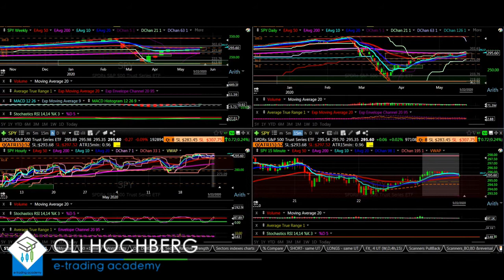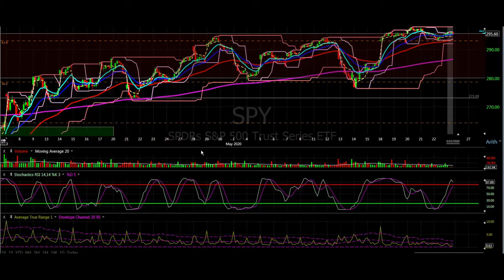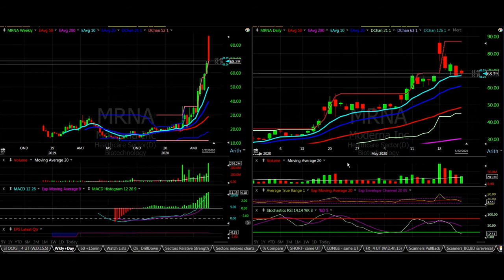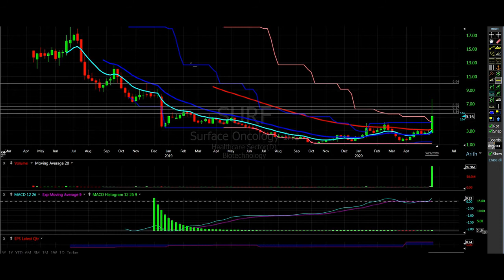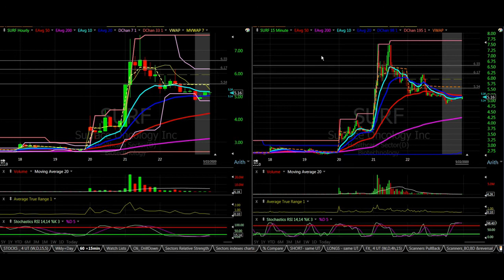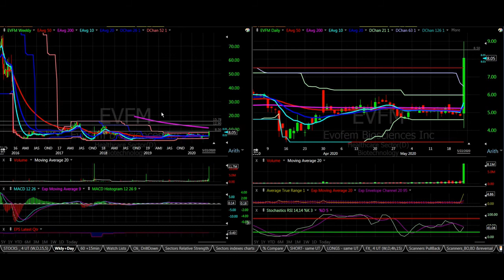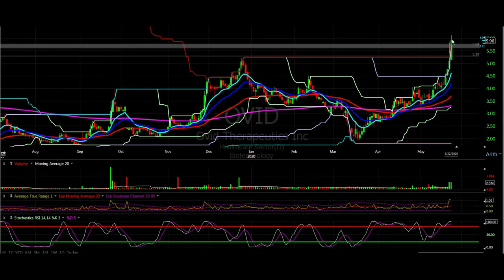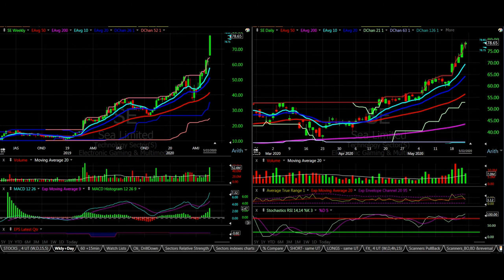weekly trades recap 18-22 May 2020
in this video we review some of the trades taken in the past trading week , as well as a follow-up on our open swing trading positions.  some of the stocks covered are: SPY, QQQ, MRNA, KDMN, SURF, PDD, EVFM, CLSN, ZYNE, FATE, BJ, TLRY